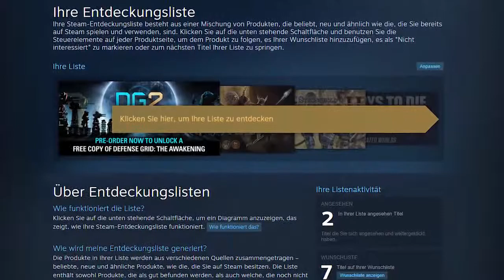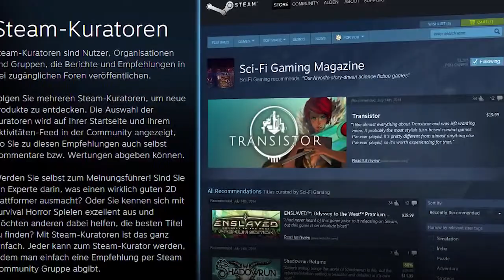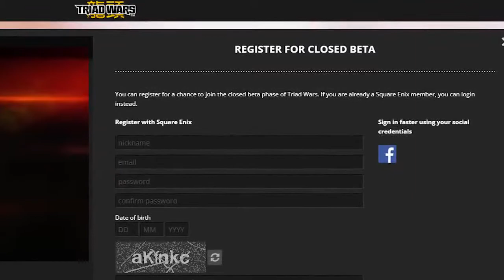Assassin's Creed in China & Steam komplett neu News Dienstag, 23 September 2014